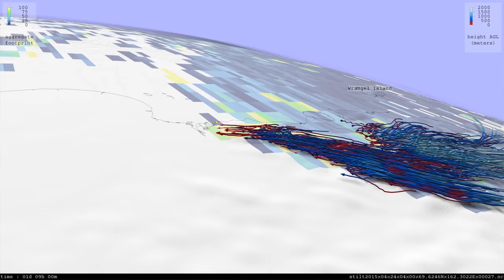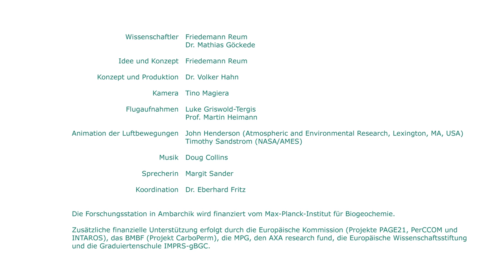Ambarchik: Permafrost-Forschung an der sibirischen Eismeerküste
Durch den Klimawandel erwärmt sich die Arktis. Was bedeutet das für Treibhausgase in der Atmosphäre? Friedemann Reum und Mathias Göckede vom Max-Planck-Institut für Biogeochemie wollen das herauszufinden. Dafür messen sie Treibhausgaskonzentrationen in der Luft vor Ort - im abgelegenen Ambarchik, an der sibirischen Küste des Nordpolarmeers. Mit den dort gewonnenen Daten berechnen sie, wie viel Kohlendioxid und Methan aus den Permafrostböden der sibirischen Arktis in die Atmosphäre entweicht.